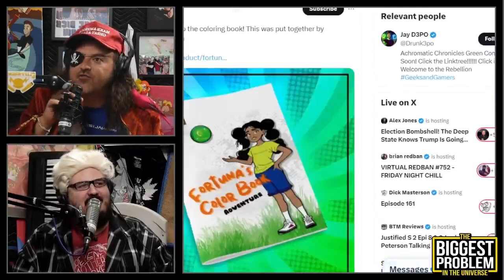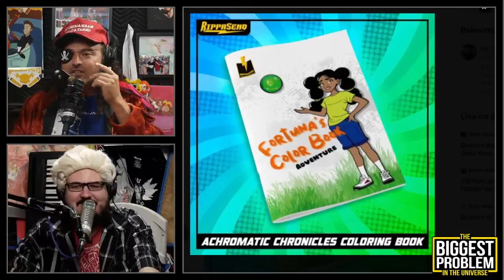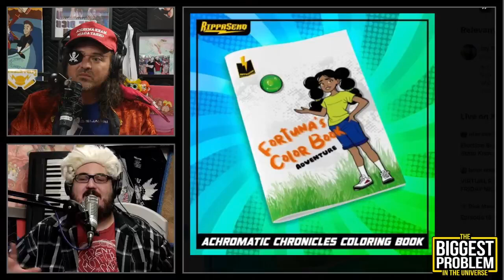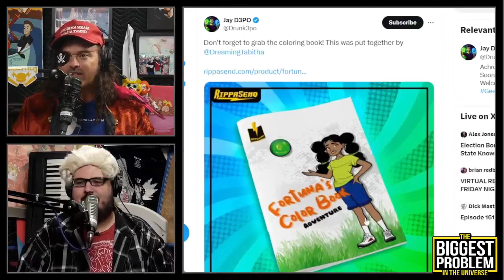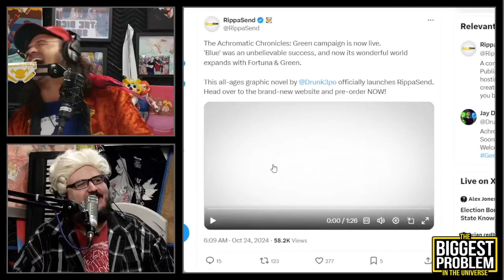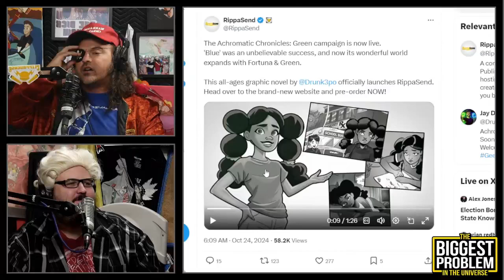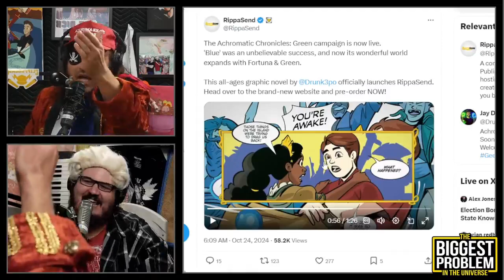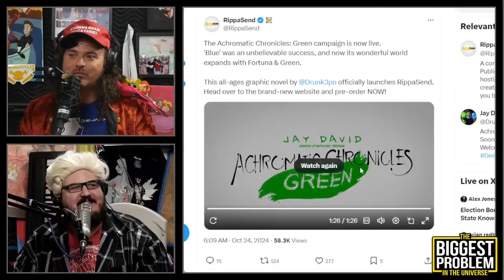Drunk3PO's "black girl magic" comic - Biggest Problem in the Universe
Dick and Vito look at the comic of Rippaverse-colleague Drunk3PO (D3PO).

Clip taken from:
Black Girl Magic | Biggest Problem 161